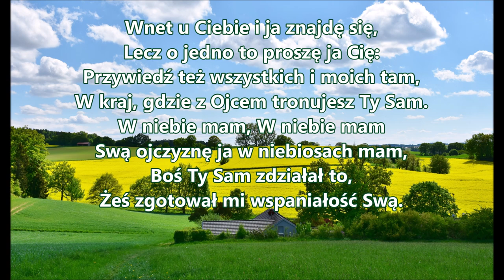Pieśń 268 PDiE B109 Pieśni duchowe i ewangelizacyjne Swą ojczyznę ja w niebiosach mam Zielone Niwy